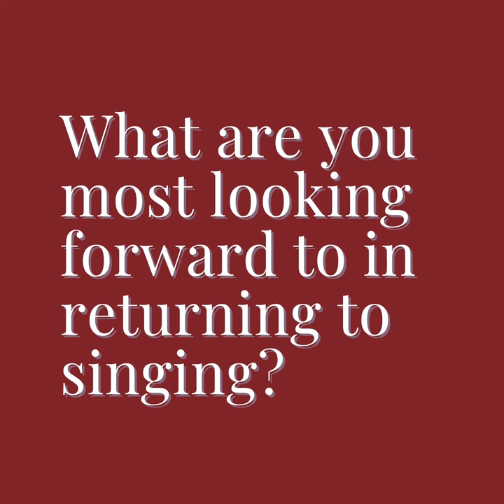Meet the MSM - Grant Wheeler